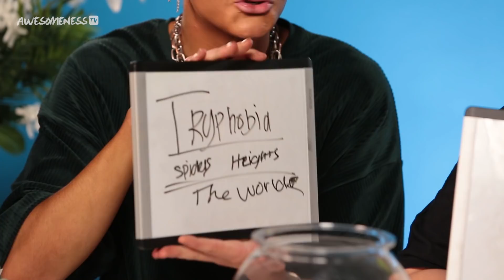Play The Girlfriend Boyfriend Game w/ Lauren Godwin & Sebastian Bails! | VS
In this episode of VS, Sebastian Bails and Lauren Godwin test their knowledge of each other by playing The Newlywed Game! These two will have you rolling as they answer questions like “Who wears the most makeup?”, “Who eats more fast food?”, and “When did Sebastian first turn orange?” Watch and find out the answers, and see what they REALLY think of each other!!

The show where AwesomenessTV influencers play fun internet challenges against each other!

→ Credits ←
Lauren Godwin (@laurengodwin)

Sebastian Bails (@sebastianbails)

EP/Director: Christopher Babers

Associate Producer: Marta Palley

DP: Sevdije Kastrati

Production Designer: Jamie McGuire

Editor: Jacob Gehnert

→ follow AwesomenessTV! ←